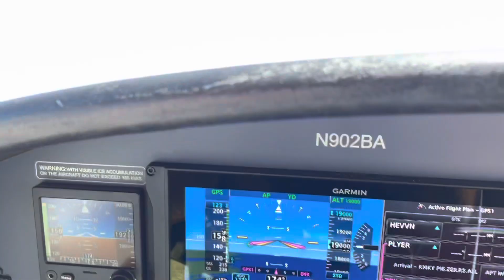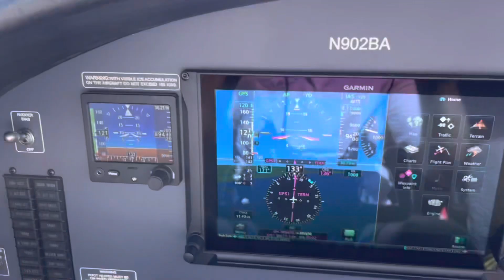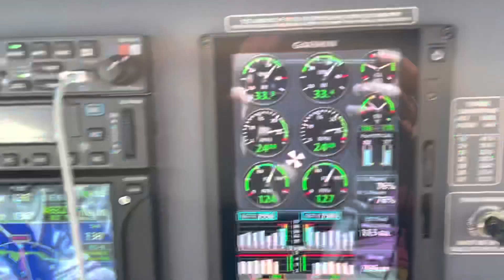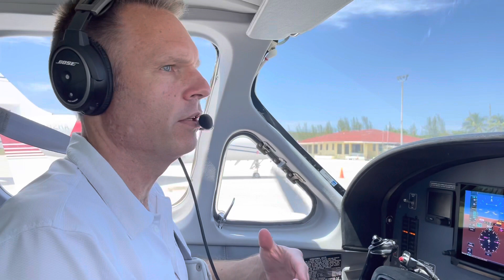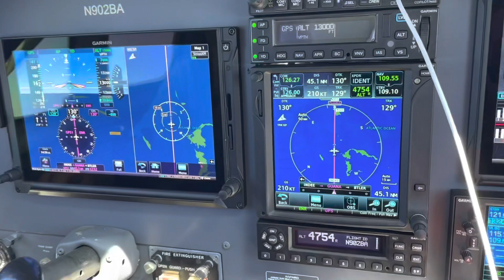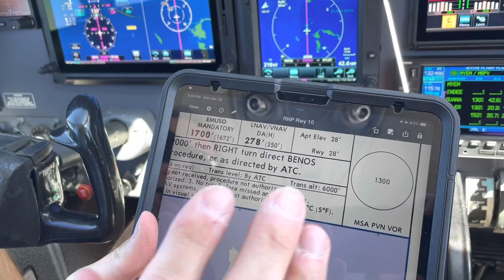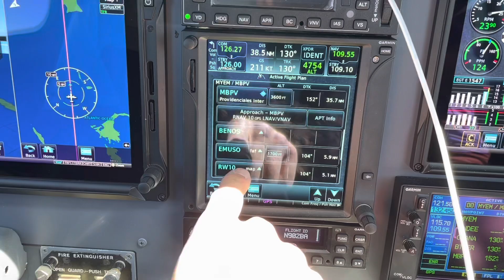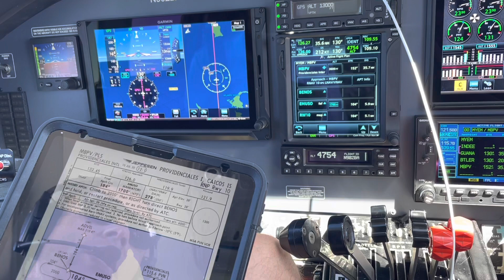Day 2 Flying The Caribbean in the Twin Cessna 414! Bahamas and Turks and Caicos!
How to fly the Twin Cessna 414 in the Caribbean. This flight is from Marco Island to the Bahamas, then the Turks and Caicos.